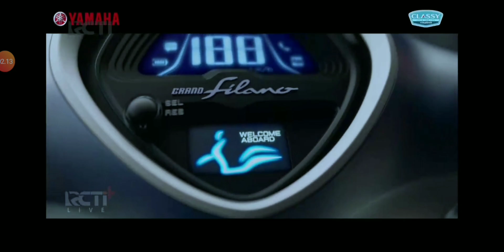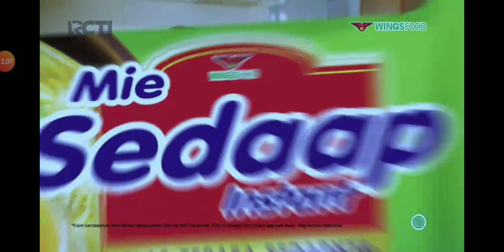RCTI: Jeda iklan pada saat pemutaran Seputar iNews Siang (23 Mei 2023) [completed]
@SeputariNews & @OfficialRCTI | Jeda iklan ini ditayangkan pada saat pemutaran Seputar iNews Siang dengan menggunakan aplikasi recorder GuRecorder & live streaming via RCTI+

Peraturan terbaru untuk para re-uploader yang harus kalian patuhi adalah sebagai berikut:

1. Harap menunggu 7 hari setelah video ini tayang (maksudnya nunggu hari ke-8 baru saya diperbolehkan)
2. Jangan lupa untuk mencantumkan nama sumber link videonya di kolom deskripsi video
3. Jangan sesekali mencantumkan akun handle di YouTube
4. Dan, Bagi kalian yang ingin reupload videonya. Jangan lupa untuk menggunakan aplikasi recorder sendiri ya & jangan sesekali mengambil video tanpa seizin saya

PT. Rajawali Citra Televisi Indonesia
A member of MNC Group & MNC Media
Pendiri: Bpk. Harry Tanoesoedibjo & Ibu Liliana Tanoesoedibjo